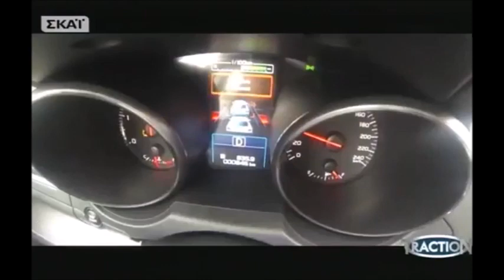Traction~Subaru Outback 2.0 Diesel 2015(Test Drive)